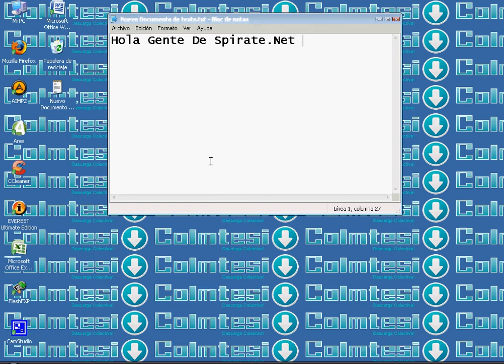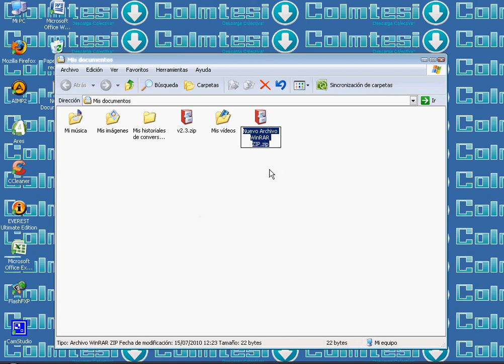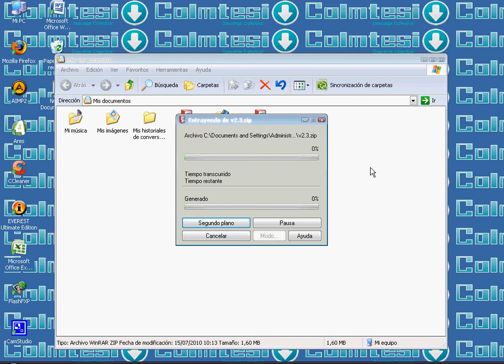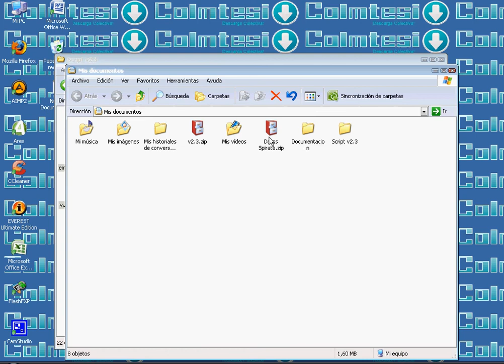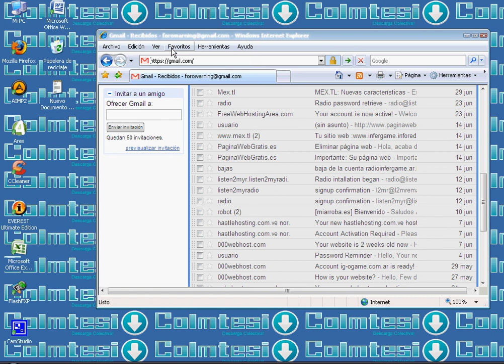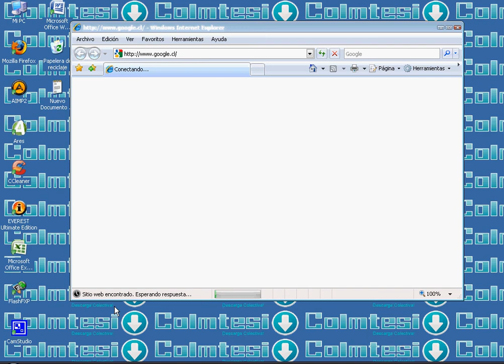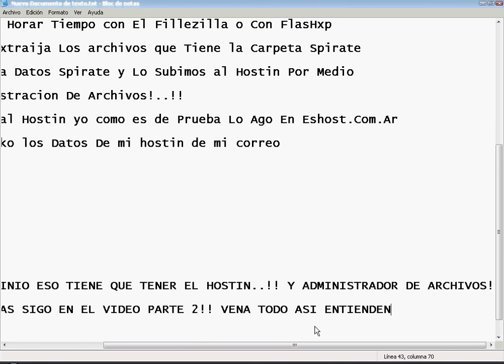parte1.avi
VIDEO APRTE 1

CREAR WEB SPIRATE $ SMF By InferGame.Com.Ar Ex Colmtesi